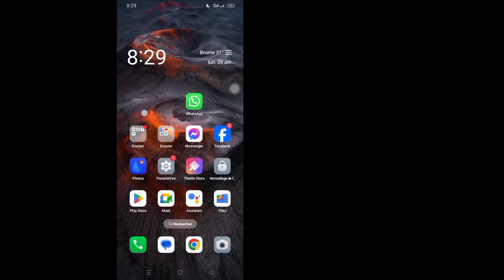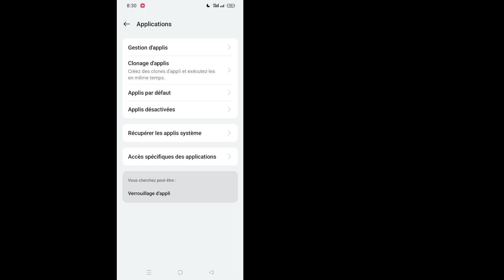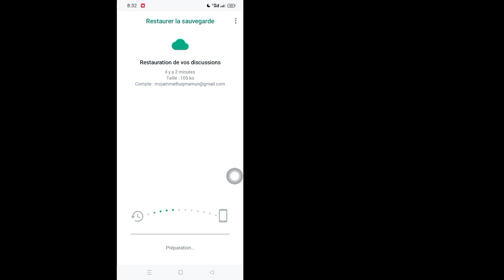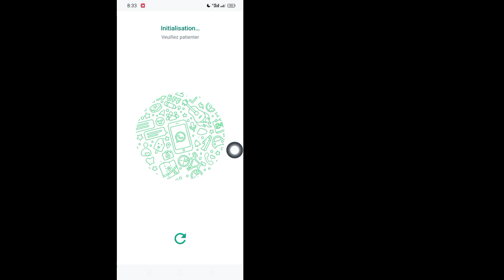Comment récupérer d'anciens messages supprimés sur Whatsapp (Guide complet 2024)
Ici, dans cette vidéo, je vais vous montrer [Comment récupérer d'anciens messages supprimés sur Whatsapp 2024]. Alors regardez attentivement cette vidéo et ne sautez pas cette vidéo si vous sautez cette vidéo, vous ne comprendrez pas très bien donc en cas de problème, vous pouvez  demandez-moi et commentez ci-dessous, j'essaierai de résoudre votre problème si vous aimez cette vidéo, alors n'hésitez pas à cliquer sur J'aime et à vous abonner à ma chaîne, merci.🙏

 Autres requêtes connexes :

 Comment récupérer d'anciens messages supprimés sur WhatsApp sans sauvegarde
 Comment restaurer les messages WhatsApp supprimés d'un contact
 Comment récupérer des messages WhatsApp vieux de 4 ans
 Récupérer les messages WhatsApp supprimés sans sauvegarde
 Comment récupérer des messages WhatsApp supprimés sur Android
 Sauvegarde et restauration WhatsApp
 Récupérer les messages WhatsApp supprimés sans sauvegarde sur iPhone
 Maître des solutions
 Android
 iPhone